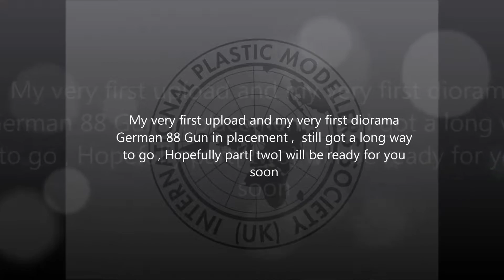88mm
My first ever diorama